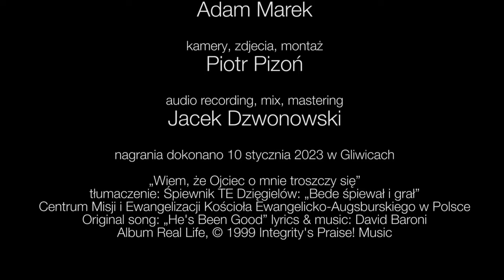Wiem, że Ojciec o mnie troszczy się.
Utwór: „Wiem, że Ojciec o mnie troszczy się”
tłumaczenie: Śpiewnik TE Dzięgielów: „Bede śpiewał i grał”
Centrum Misji i Ewangelizacji Kościoła Ewangelicko-Augsburskiego w Polsce
Original song: „He's Been Good” lyrics & music: David Baroni
wykonawcy:
Anna Bratek – vocal,
Jacek Dzwonowski – violin
Adam Marek – piano

aranżacja: Anna Bratek, Jacek Dzwonowski, Adam Marek
kamera, zdjecia, montaż: Piotr Pizoń
audio recording, mix, mastering: Jacek Dzwonowski
nagrania dokonano 10 stycznia 2023 w Gliwicach

ChTI 2023